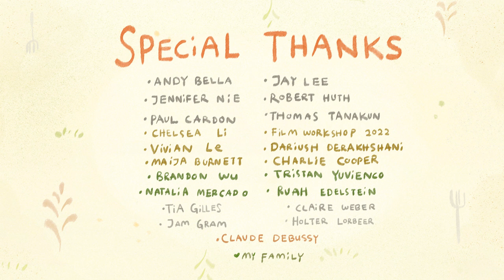Horned Cook, Gola | Calarts 2022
A dragon enters his living room, trying to remember something... He then goes to work.

My 4th year film at Calarts!

Film by Adam Musa Othman